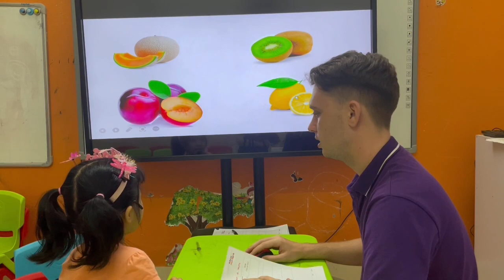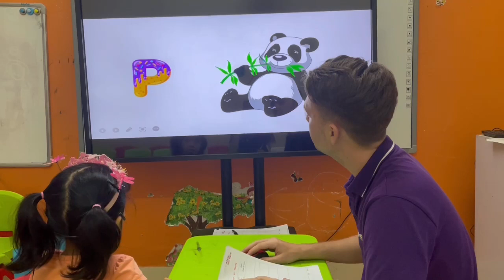PSE Viet Tri Kitty B3 Fruits Achu7